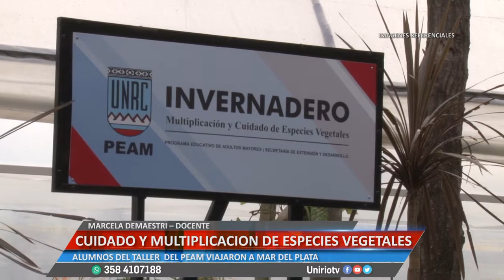CUIDADO Y MULTIPLICACION DE ESPECIES VEGETALES - MARCELA DEMAESTRI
ALUMNOS DEL TALLER  DEL PEAM VIAJARON A MAR DEL PLATA
Facebook.com/uniriotv
Twitter.com/uniriotv